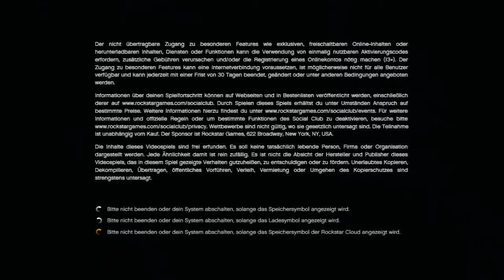Lets Play GTA 5 Part1